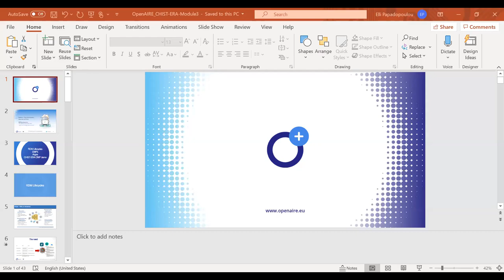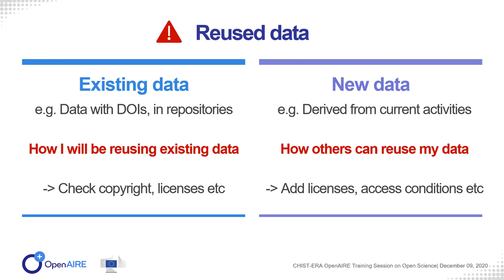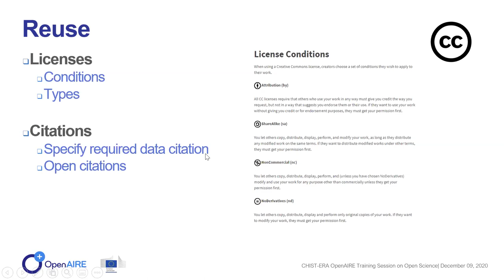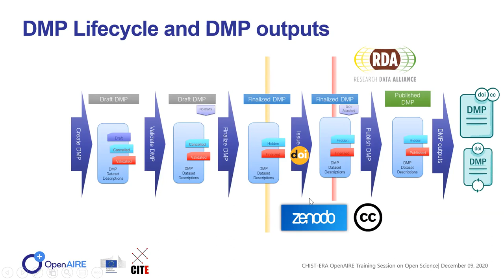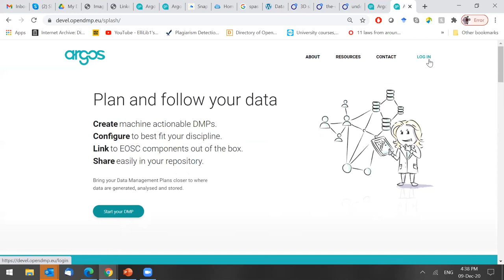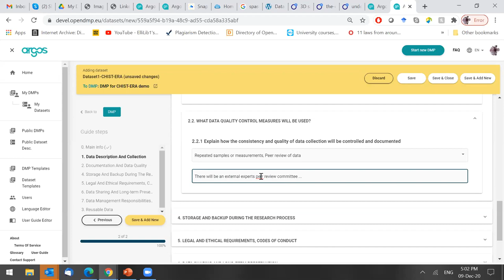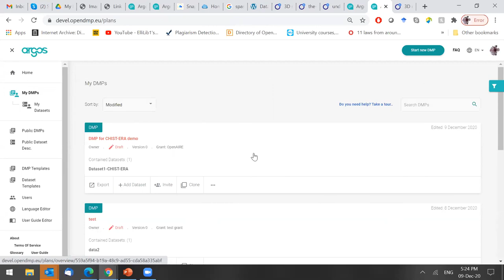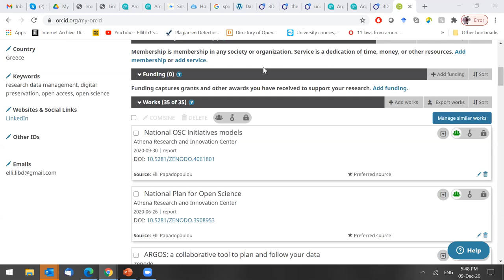Research Data Management and Data Management Plan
Recording of "Research Data Management: Lifecycle and Plans" Module with Elli Papadopoulou of the Course on Open Science and Research Data Management organized in the framework of CHIST-ERA in collaboration with OpenAIRE NOADs and dedicated to CHIST-ERA funding programme beneficiaries and call applicants, slides